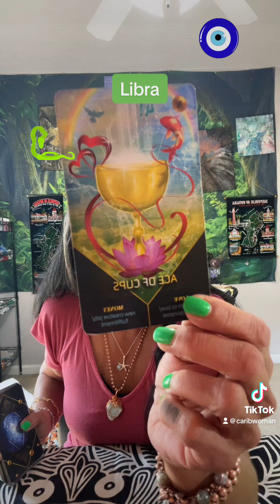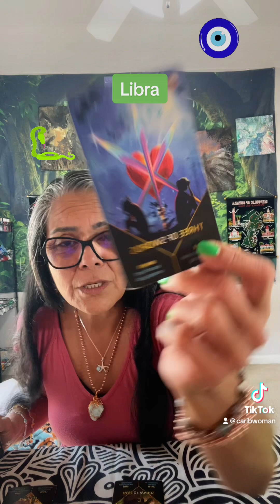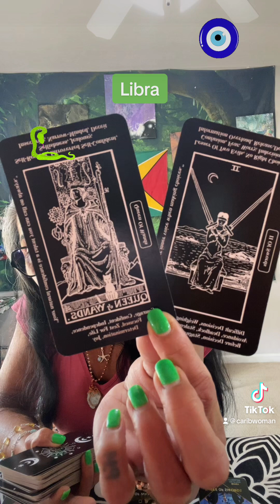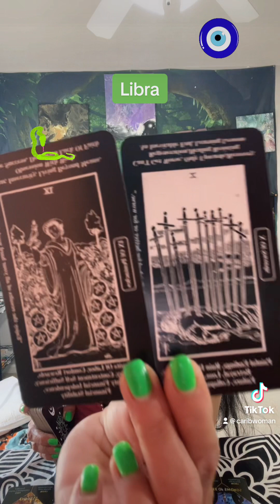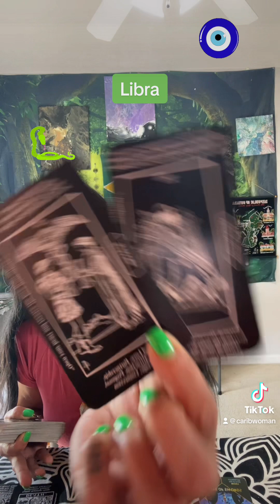Libra Mid-Week Check-in 🪬☀️🌙✨🧿